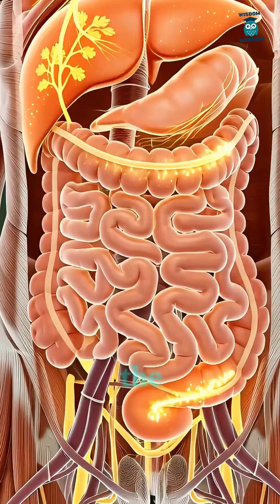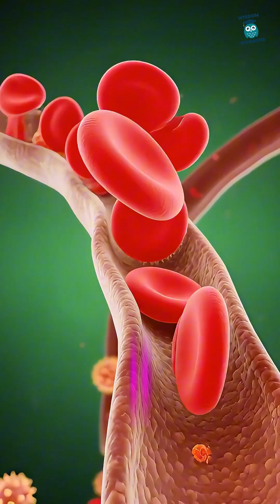What Ashwagandha Really Does Inside Your Body: Benefits & Side Effects Explained!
Discover what Ashwagandha REALLY does inside your body — the effects you can feel, the benefits you didn’t expect, and the side effects most people never talk about. This short, cinematic, anatomy-style breakdown visually shows how Ashwagandha travels through your system, how it affects your brain, gut, muscles, hormones, and what risks you should keep in mind before using it.

Ashwagandha, also known as Withania Somnifera, is one of the most powerful adaptogenic herbs in ancient Ayurvedic medicine. Millions of people take it for stress relief, improved sleep, hormone balance, better cognitive function, and enhanced energy — but very few actually understand its REAL impact inside the body. This video brings that science to life.

In this short video, you’ll see:

🔥 What happens when you take Ashwagandha
– How it enters your digestive system
– How it’s absorbed into the bloodstream
– How it interacts with your organs and hormones
– How it calms your nervous system and lowers cortisol

🔥 Ashwagandha Benefits (Backed by Research)
– Reduces stress and anxiety
– Boosts mental clarity and focus
– Supports better sleep quality
– Enhances muscle recovery and energy
– Supports gut health and hormone balance
– Helps regulate the stress response
– Supports overall well-being and resilience

🔥 Ashwagandha Side Effects
Even natural herbs can affect people differently. In this video, we highlight possible side effects such as:
– Stomach discomfort or irritation
– Mild allergic reactions
– Blood sugar fluctuations
– Drowsiness or reduced energy in some individuals

This educational breakdown is designed to help you understand both the benefits AND the risks, so you can make the most informed decision about adding Ashwagandha to your daily routine.